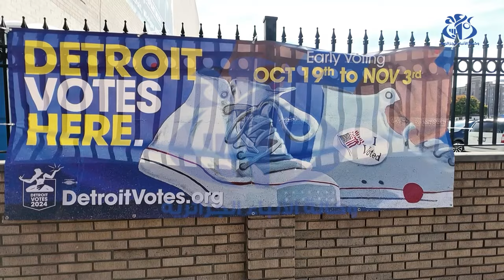الولايات المتحدة الامريكية: آراء مواطنين حول الانتخابات الرئاسية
الولايات المتحدة الأمريكية(وأج)- في هذا الفيديو، رصدت مبعوثة وكالة الأنباء الجزائرية إلى الولايات المتحدة الأمريكية، آراء بعض المواطنين الأمريكيين حول الانتخابات الرئاسية المنتظرة خلال الثلاثاء الأول من شهر نوفمبر القادم، كما جرت عليه العادة والتقاليد الانتخابية في الولايات المتحدة.